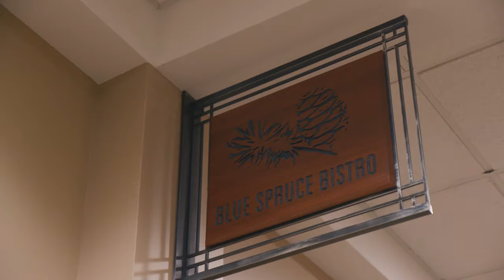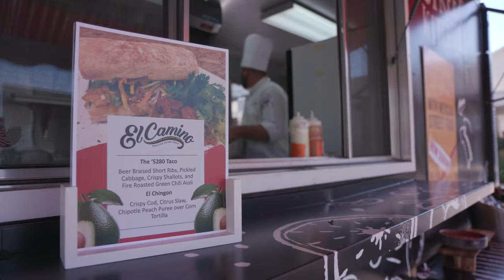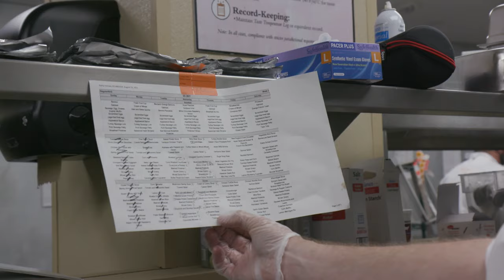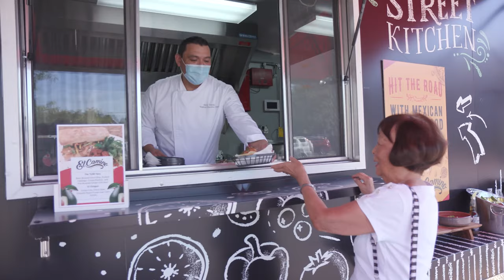Inspired Dining For Senior Living Community Residents | Senior Living: Communities of Care| Morrison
Morrison Living showcases how they partner with senior living communities across the country to provide inspired dining and wellness offerings that are on-trend, nutritious, and full of flavor. Morrison Living is a leading provider of inspired dining, wellness, and hospitality services to over 375 senior living communities across the country. With decades of experience in the senior living landscape, Morrison Living partners with owners and operators of all levels of care to create customized dining programs that are on-trend, healthy and full of flavor. Our partners depend on us for a consistent service experience, creating memorable dining moments, team members that are engaged and enthusiastic, and being intentional about delivering and exceeding financial results. To share in our hospitality experience, visit us